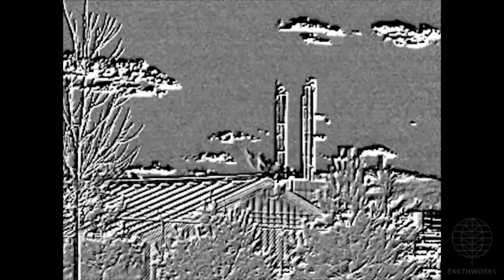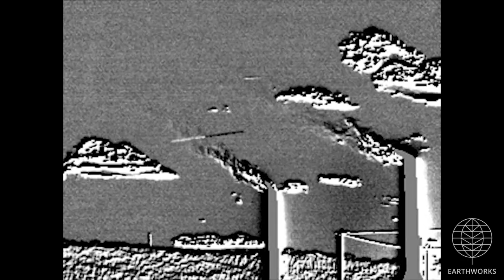Markwest Energy Partners Bluestone Gas Processing Facility April 2015